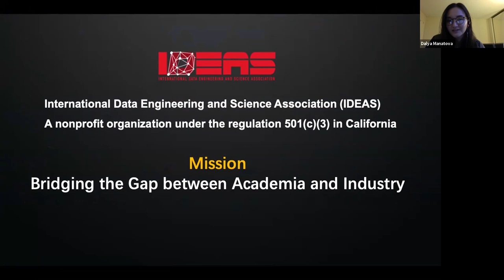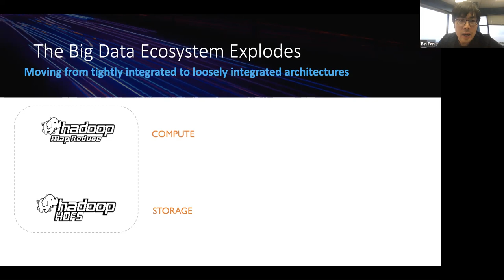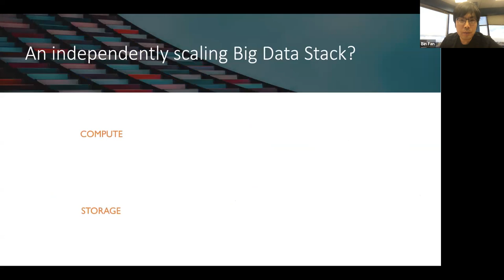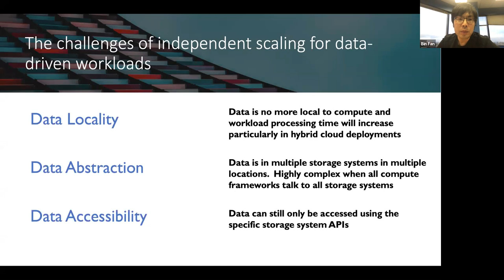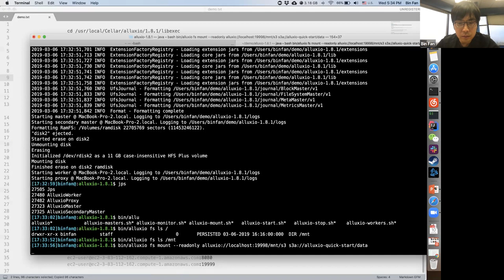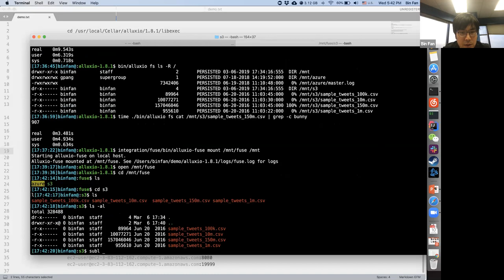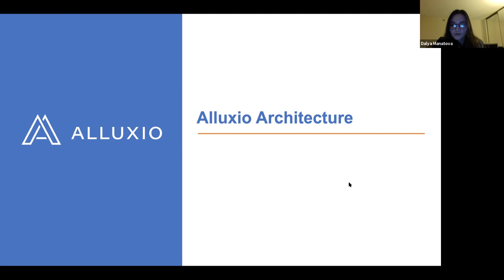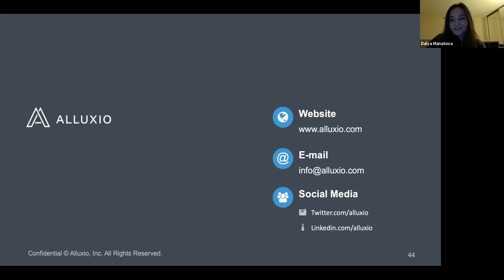3/06 Live: Data Virtualization for Any Stack in Any Cloud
Guest Speaker:

Bin Fan
Bin Fan is the founding member of Alluxio, Inc. and the PMC member of Alluxio open source project. Prior to Alluxio, he worked for Google to build the next-generation storage infrastructure. Bin received his Ph.D. in Computer Science from Carnegie Mellon University on the design and implementation of distributed systems and algorithms including cuckoo filter, memC3 and etc.

Topics:

The approach to managing the data has evolved starting from HDFS and now moving to newer approaches like cloud storage. With all the possible combinations of accessing data, data engineering has become increasingly complex, particularly in the hybrid and multi-cloud environments. More companies and users have realized the increasing importance to add a new data abstraction layer to the stack for flexibility and performance.

This is the fundamental problem Alluxio solves. Alluxio is an open-source virtual distributed file system provides a unified data access layer for big data and ML stack, fitting hybrid and multi-cloud environment. Alluxio enables distributed compute engines like Spark, Presto or Machine Learning frameworks like TensorFlow to transparently access data from different persistent storage systems (including HDFS, S3, Azure and etc) while actively leveraging in-memory cache to accelerate data access.

Originally from UC Berkeley AMPLab as a research project "Tachyon", Alluxio has 900+ contributors and is used by 100+ companies worldwide with the largest production deployment over 1,000 nodes.

This presentation focuses on how Alluxio helps the big data and ML stack to be cloud-native. Bin will present the basic concepts as well as deep dive into architecture, data and metadata path, important features on the roadmap.